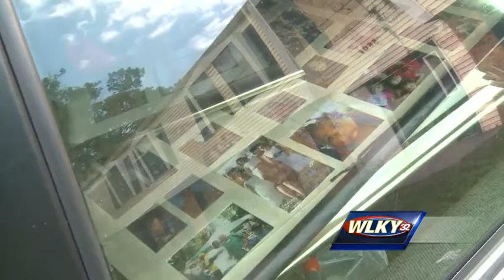Okolona fire that left dozens homeless ruled arson